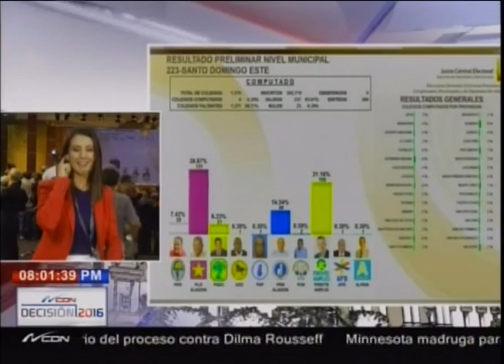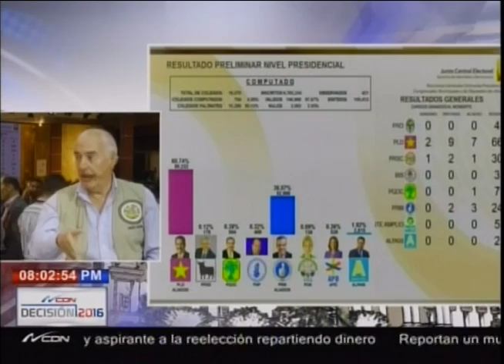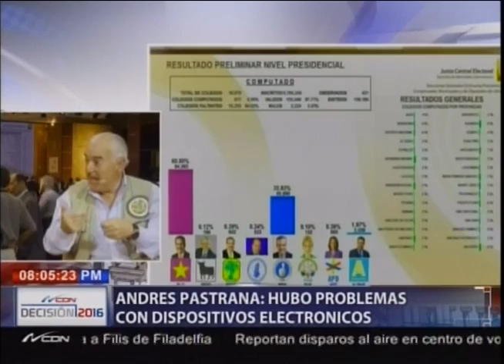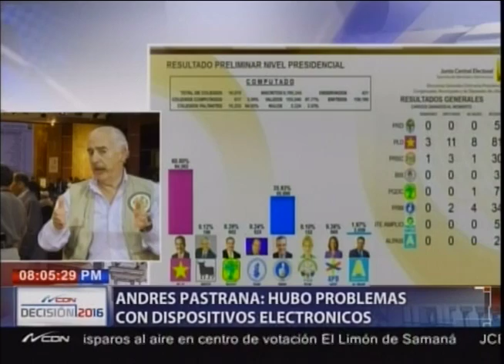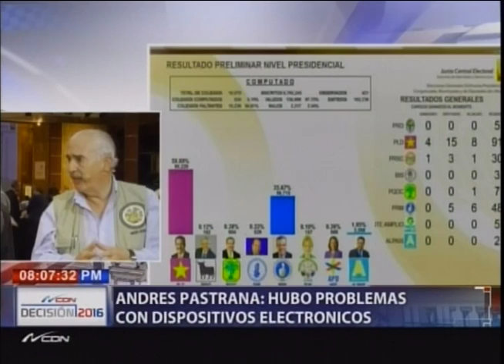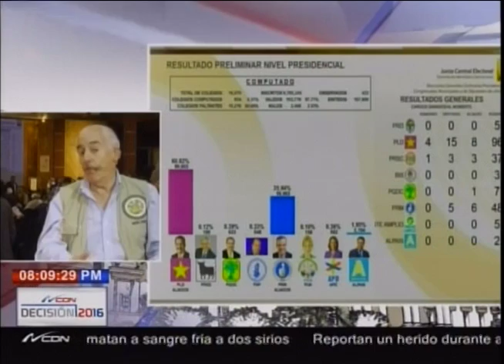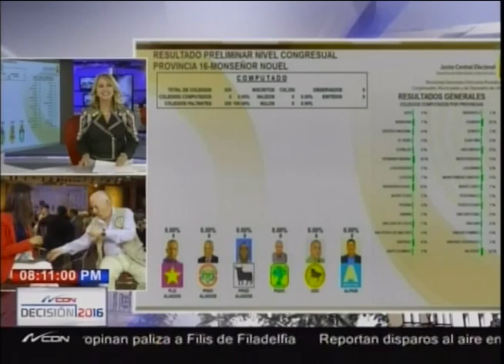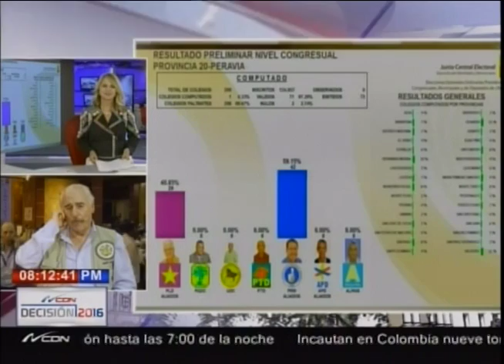Andrés Pastrana evalúa jornada electoral en RD